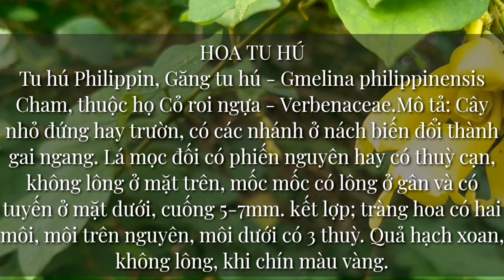Hoa Tu Hú - tên khoa học:Gmelina asiatica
Tu hú đông (danh pháp khoa học:Gmelina asiatica) là một loài thực vật có hoa trong họ Hoa môi. Loài này được L. miêu tả khoa học đầu tiên năm 1753.